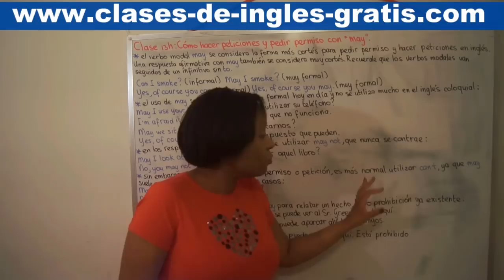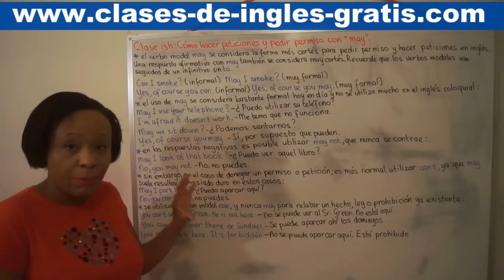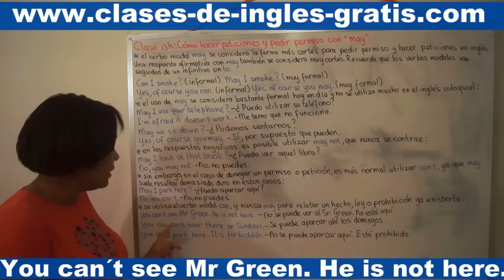Clase 13 H: Cómo hacer peticiones y pedir permiso con "may"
El verbo modal may se considera la forma más cortés para pedir permiso y hacer peticiones en inglés. Una respuesta afirmativa con may también se considera muy cortés. Recuerde que los verbos modales van seguidos de un infinitivo sin to.

INFORMAL - MUY FORMAL

Can I... Can we ... - May I ... /May we ...

Can I smoke? -- May I smoke?

Yes, of course you can. -- Yes, of course you may.

El uso de may se considera bastante formal hoy en día y no ser utiliza mucho en el inglés coloquial:

May I use your telephone? - ¿Puedo utilizar su teléfono?

I'm afraid it doesn't work. - Me tomo que no funciona.

May we sit down? - ¿Podemos sentarnos?

Yes, of course you may. - Sí, por supuesto que pueden.

En las respuestas negativas es posible utilizar may not, que nunca se contrae:

May I look at that book? - ¿Puedo ver aquel libro?

No, you may not. - No, no puedes.

Sin embargo, en el caso de denegar un permiso o una petición, es más normal utilizar can't, ya que may suele resultar demasiado duro en estos casos:

May I park here? - ¿Puedo aparcar aquí?

No you can't. - No, no puedes.

May we sit in your garden? - ¿Podemos sentarnos en tu jardin?

No. I'm afraid you can't. - No. me temo que no pueden.

Se utiliza el verbo modal can, y nunca may, pera relatar un hecho, ley o prohibición ya existente:

You can't see Mr Green. He's not here. - No puede ver al Sr. Green. No está aquí.

You can park over there on Sundays. - Se puede aparcar ahí los domingos.

You can't park here. It's forbidden. - No se puede aparcar aquí. Está prohibido.